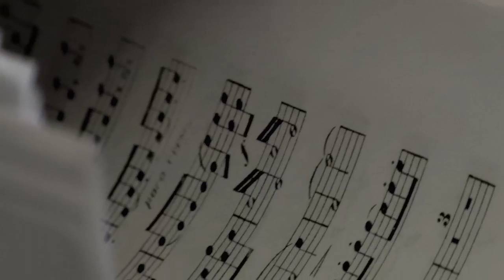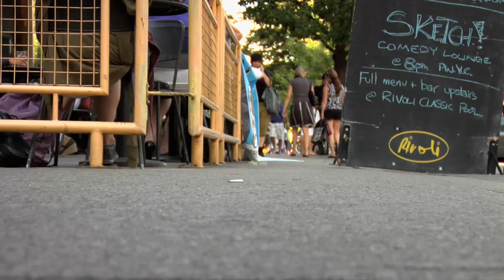City Sonic: Sarah Slean at The Rivoli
Director: Rob Pilichowski, 2009
Sarah Slean was caught between two worlds. The singer/songwriter was studying classical piano at the Royal Conservatory of Music at the University of Toronto, but her pop tendencies were in need of nurture. Only a few blocks away, in the backroom of the Rivoli restaurant and bar, Sarah knew that non-virtuosos were enthralling audiences. As a teenager, she had been slipping into town from her home in Pickering to watch shows by the likes of Hayden and Kurt Swinghammer since she was in high school in Pickering. In this poetic short, the singer reveals how the Conservatory shaped her music education, but how getting to play the Rivoli helped transform her from a frustrated music student into an innovative performer who combines both classical and pop. Featuring exclusive animations of Sarahs visual art and excerpts from her latest recording, The Baroness.